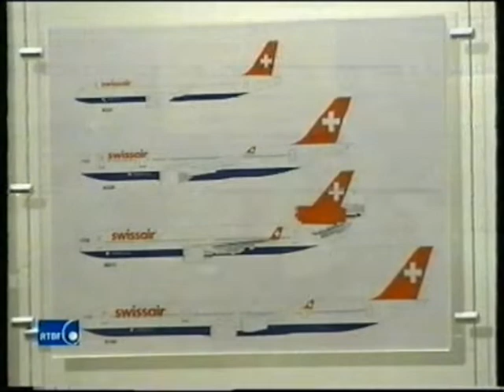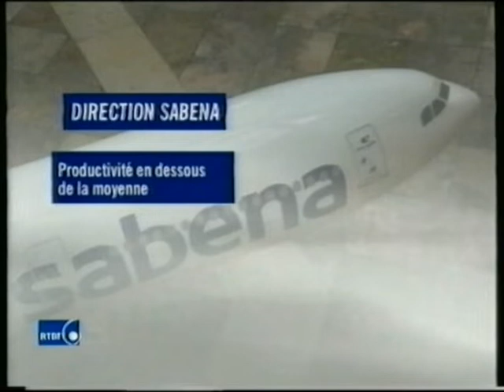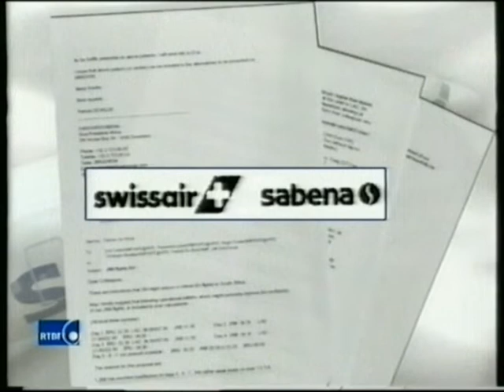Action des pilotes de la Sabena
Emission  mise au point de la RTBF du 11 février 2001